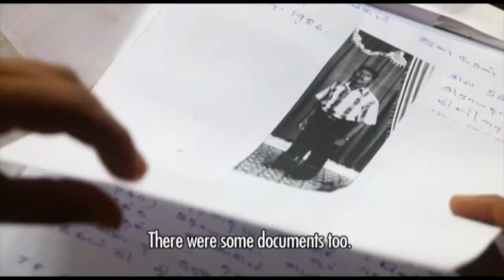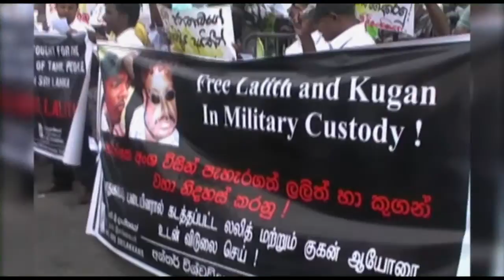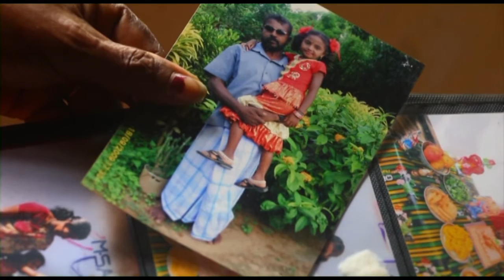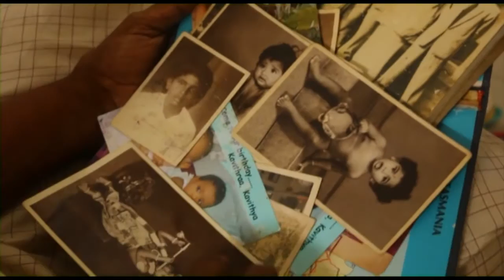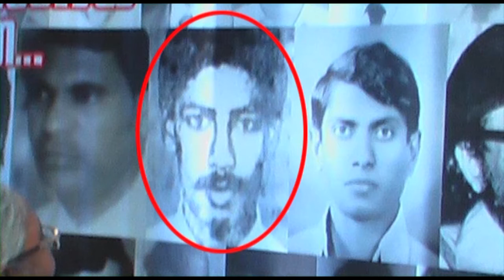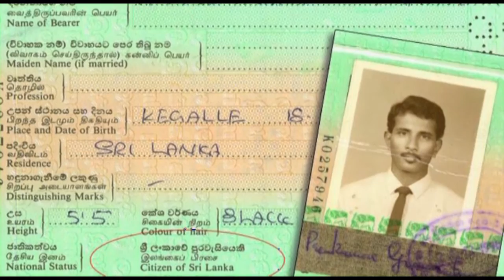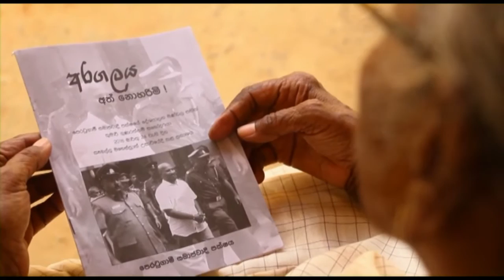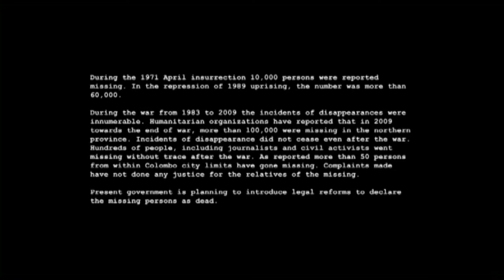'Beyond the Grief' Three Experiences on Lankan Democracy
Beyond the Grief - Three Experiences on Lankan Democracy - (English) - A documentary on abductions and disappearances in Sri Lanka - Created by Front Line Socialist Party.